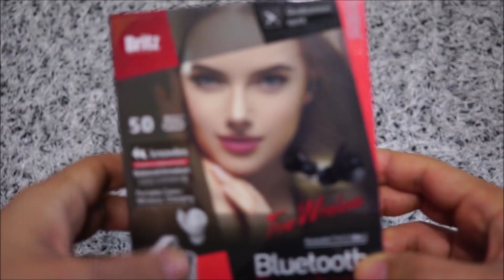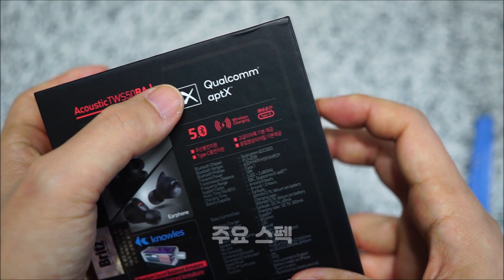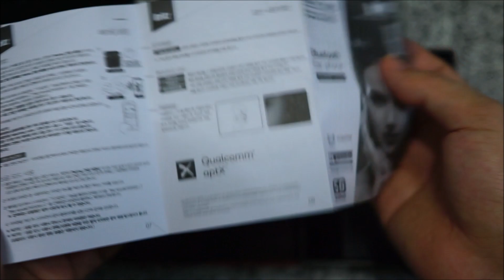브리츠 AcousticTWS50BA 완전무선 블루투스이어폰 언박싱 및 무선 충전